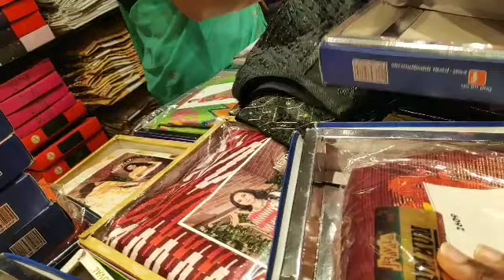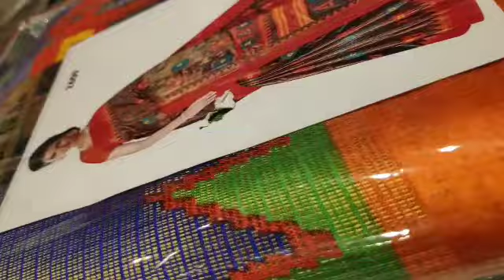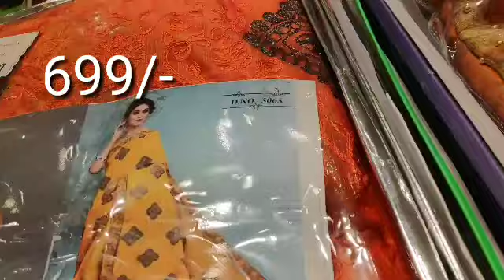Lucky Shopping Mall Offers And New Arrivals | Sarees And Readymade Blouses Starting At 150